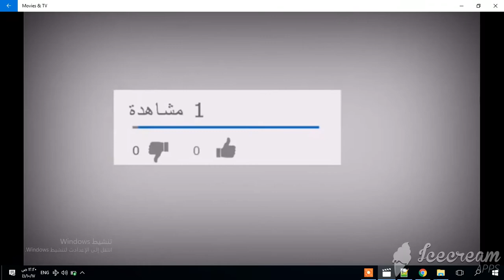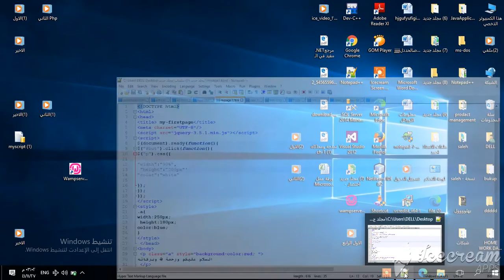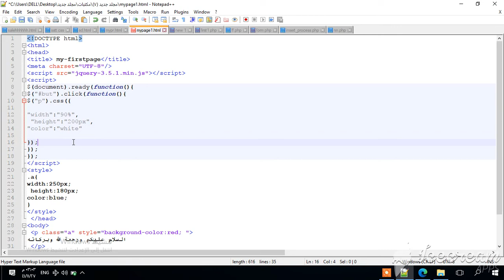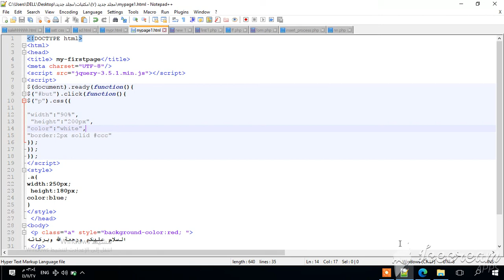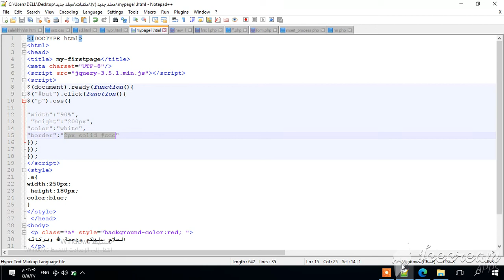4-الدرس الرابع مكتبة جي كويري jQuery click اضافة خصائص كلاس باكمله الى وسم معين من وسوم htmlبضغطه زر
🎞سلسلة دروس مكتبة الجي كويري JQuery

🎞سلسلة دروس اساسيات html css  من الصفر حتى الذي ما عنده اي معرفه سابقه بالبرمجه يقدر يفهم ويتابع حتى الاحتراف

مشروع متكامل عن طريق ال html css JavaScript

دورة عمل مشروع مجانيه بواسطة لغة html  و css  و JavaScript وكذلك شرح مكتبة JQuery   و مكتبة bootstrap .

اHtml ,css, JavaScript ,php, mysql, bootstrap, jQuery
oop java ,c++
لكل طلاب البرمجه قناة ابداعات مبرمج تعلم البرمجه مجانا شرح بافضل وابسط الاساليب
1-🎞سلسلة دروس اساسيات html css  من الصفر حتى الذي ما عنده اي معرفه سابقه  يقدر يفهم ويتابع حتى الاحتراف

3-🎞سلسلة  دروس اساسيات  لغة  php وmysql

4-🎞🎞سلسلة دروس تقنية برمجه صفحات الويب تقنية الاجاكس  ( php  ajax JavaScript)

5-🎞سلسلة دروس مكتبة الجي كويري JQuery
👇👇👇👇👇👇👇👇👇👇👇JQuery:

6-🎞سلسلة دروس مكتبة البوت استرب bootstrap

8-🎞مشاكل وحلول برامج السيرفرات للعمل على mysql
(best way to learn  mysql access  database)

🎞🎞دوره java (2)  البرمجه كائنية التوجه oop:-
🤔! للاستفسار تيليجرام

واتس اب :-
كلمت مفتاحية :
کورس جي
کویري
مكتبة جي کويري
تحميل مكتبة جي کویري
شرح جي
کويري
ماهو جي کويري
ما هي جي
کويري
مشاكل جي کويري
ويكيبيديا jquery
وردپرس jquery
ماهو jquery
مكتبة jquery
ما هي jquery
معني jquery
مامعني جي کويري
بلوجر jquery
ماهو ال جي کويري
ما
هي
الجی کویري
کتاب jquery
كود جي کويري
شرح jquery
jquery Ele pdf
شرح کامل jquery
ربط جي
کويري
تعلم jquery
تحميل jquery
تعلیم jquery
تنصيب jquery
تطبيقات جي
کویري